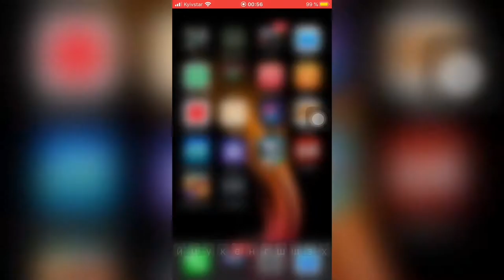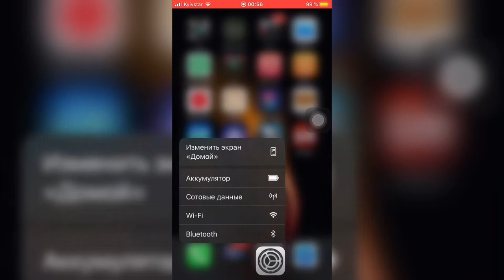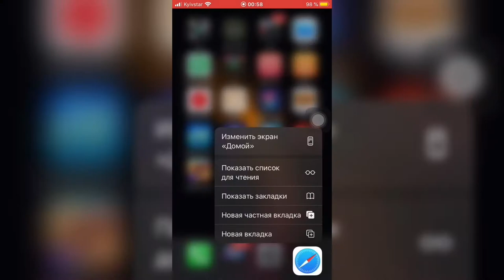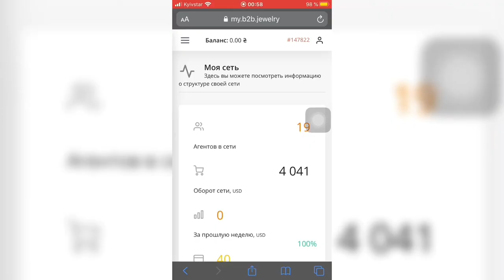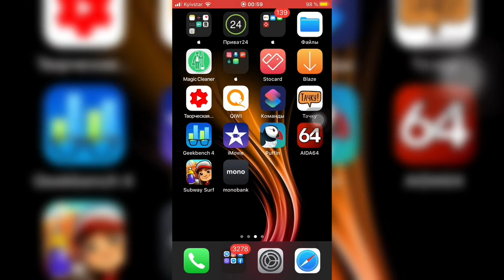ОБЗОР iOS 13.4 beta 5 на iPhone 7 иос13.4 бета 5 айос 13.4 бета 5 - iApple Expert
Обзор iOS 13.4 бета 5
Обзор иос 13.4 бета 5
Обзор айос 13.4 бета 5
Обновляться на iOS 13.4 бета 5

Перед установкой не забываем делать резервную копию, чтобы можно было сохранить и восстановить данные 👍

Что нового в iOS 13.4 бета 5:
1. Добавили в разделе почты при открытии письма ещё два пункта
2. Перерисовали иконки шариков музыки (стали более белые)
3. Добавили 9 новых стикеров в iMessage
4. CarPlay добавили использование NFC
5. В файлах можно делиться папками файлов
6. Использование AirDrop  корректно отображает устройство
7. в Apple Music при воспроизведении трека в режиме караоке добавили 3 точки
8. В командах shortcuts  добавили возможность регулировать Shazam
9. Теперь Siri может перейти на главный экран после разблокировки
10. Siri можно использовать всегда слушать Siri
11. Включение и выключение VPN корректно отображается на iPhone X,XS,11,11Pro

Депозиты в золото и серебро!
B2B Jewelry - ювелирная кампания
Которая занимается продажей золота и серебра в сети магазинов B2B Jewelry.

Что нам предлагает B2B Jewelry:
1. Депозиты сроки на 1 год
2. Возврат денег в прибыли 468%
3. Кэшбек на сумму депозита отвариваете сертификата в магазине B2B Jewelry

Как действуют депозиты?
Вклад сроком а 1 год
Выплаты раз в неделю - 9%
Выплаты выводятся на карту банка, в магазинах b2b jewelry, perfect money

Вклад окупается на четвёртый месяц выплат и уже даже с прибылью!

Минимальный депозит 10$
Максимальный депозит 41,000$